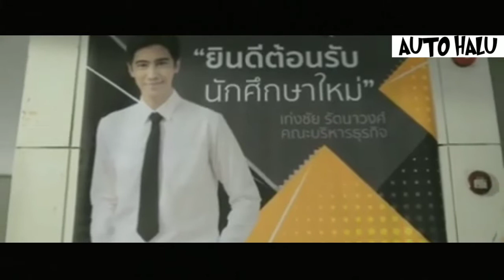Touch It - Thomas Lacroix | Gay Romance